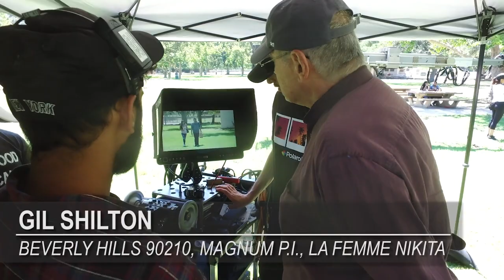NYFA Cinematography Crane Workshop - 2020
Every semester, Cinematography students from New York Film Academy (NYFA) learn to shoot footage with a large, professional crane. These workshops take place in a park near our Burbank-based campus and are overseen by NYFA-LA Chair of Cinematography Anthony B. Richmond, ASC, BSC, and veteran director Gil Shilton.

Watch the amazing crane video set our MFA Cinematography students worked on while on campus earlier this year.